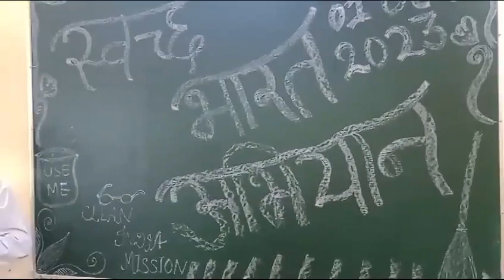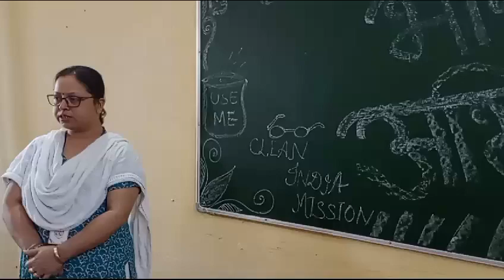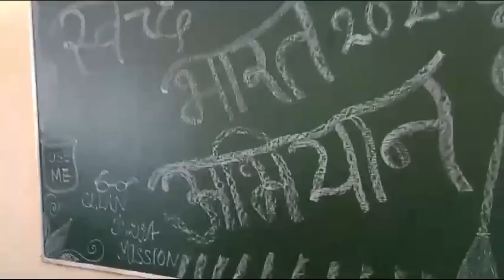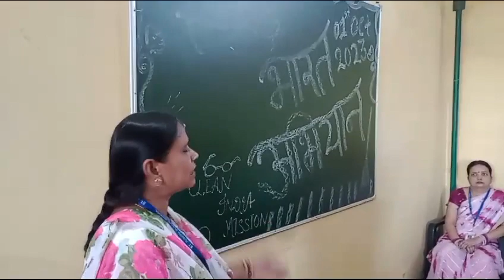21 December 2023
st Joseph Public School sona dabar ballia
up